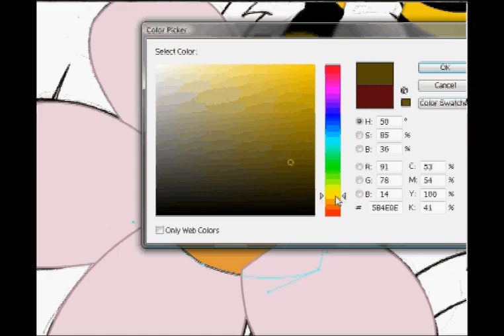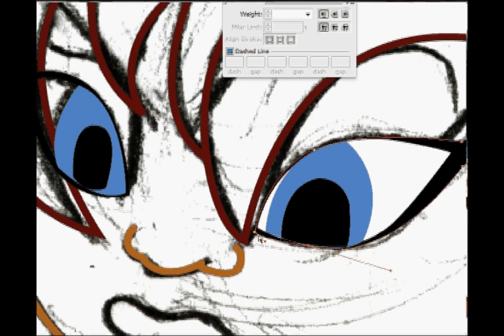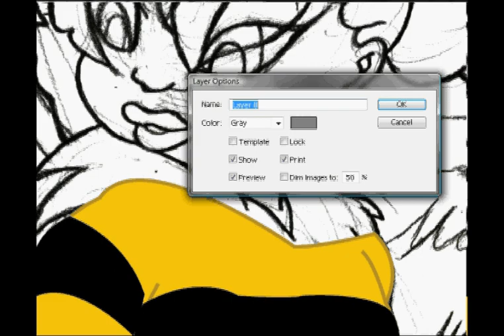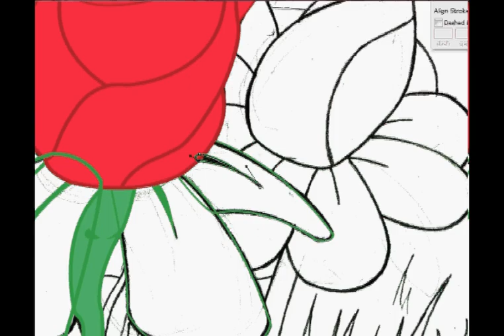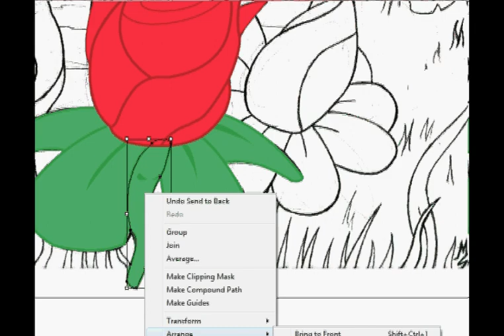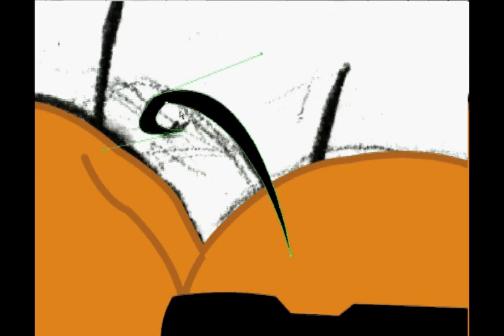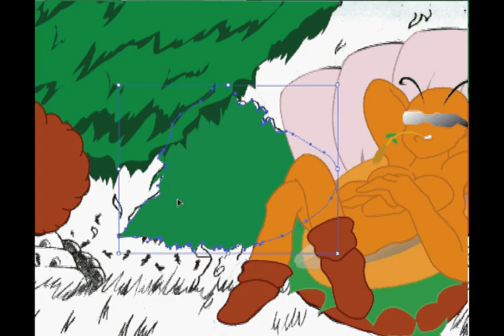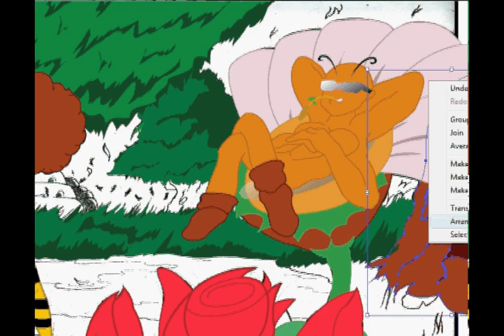Bee My Sweet Art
This is a fast speed illustration concept art design of my cute character Honey Pot. Using just the Pen tool and pencil tool was done in Illustrator. Detail was done in Photoshop.